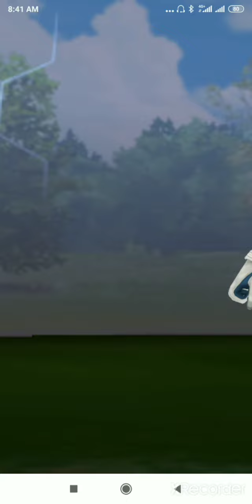Pokémon go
pokes-1500pc vs el líder del TGR cliff